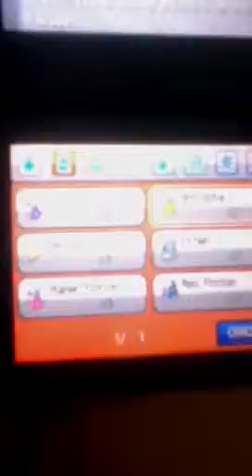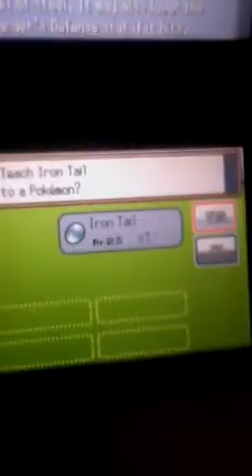Pokemon soul silver: beating jasmine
In this video I will take on the sixth gym and fight jasmine and her armada of steel types!